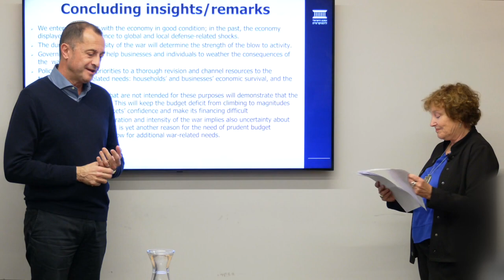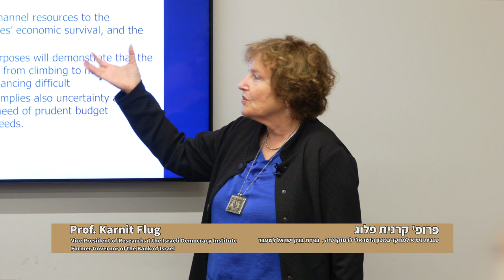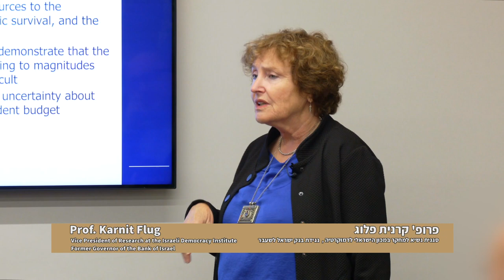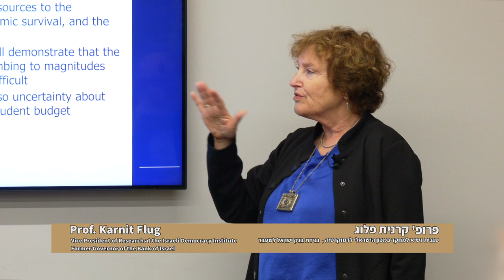Question No. 3 - Lecture by Prof. Karnit Flug, Jan 8th, 2024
The question was part of the lecture "The Israeli Economy in the Shadow of War." The talk was held by Prof. Karnit Flug on Jan 8th, 2024, at Pioneer Offices in Herzlia.